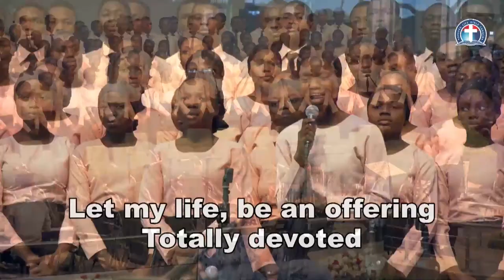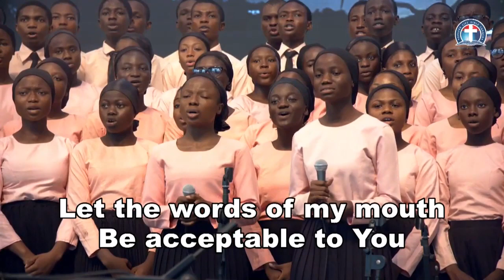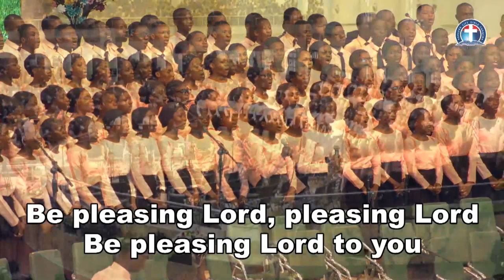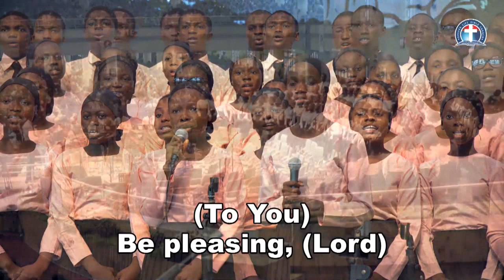PLEASING - YOUTH CHOIR, DLBC HQ, LAGOS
DO NOT FORGET OUR BIBLE STUDY. KINDLY PRAY FOR US FOR SOULS THAT ARE THIRSTY FOR WORD OF GOD AND COMMITTED WORKERS